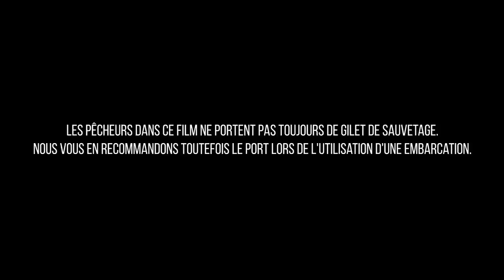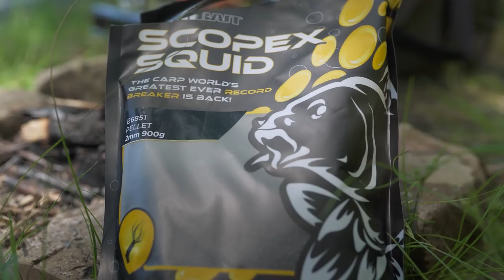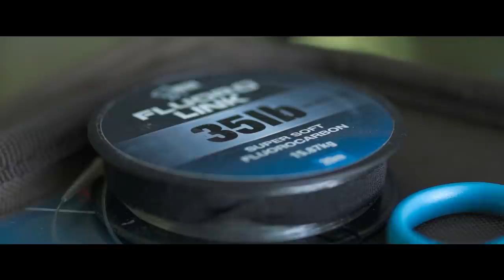Destination H2O - #9 - Lac sous pression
Jocelyn Dupré vous embarque avec Jean-François Bour et son fidèle acolyte Thierry Bissonnier pour une pêche du bord et en bateau cabine sur un grand lac de plaine de l'Est de la France.

Une session explosive d'été, où il aura fallu à Jocelyn et Jean-François changer plusieurs fois de poste et adapter leur stratégie de pêche car depuis plusieurs années, ce grand lac subit une très forte pression de pêche.

C’est parti ! On vous souhaite vos plus belles captures
L’épisode est disponible en HD.